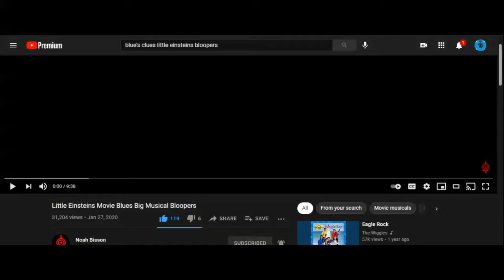CJ Reactions to the little Little Einsteins Movie Blues Big Musical Bloopers.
Here is my first reaction video of me watching the Little Einsteins Blues Big Musical Bloopers. 💙